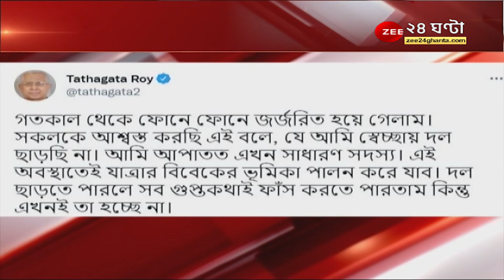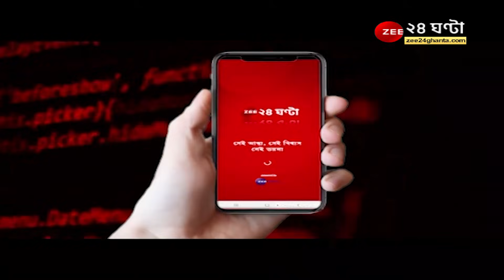Tathagata Roy: 'সব গুপ্তকথাই ফাঁস করতে পারতাম, বিবেকের ভূমিকা পালন করে যাব,' টুইট-তোপ তথাগতর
Tathagata Roy: 'সব গুপ্তকথাই ফাঁস করতে পারতাম, বিবেকের ভূমিকা পালন করে যাব,' দল ছাড়া প্রসঙ্গে টুইট-তোপ তথাগতর